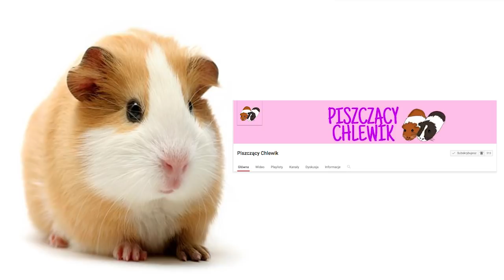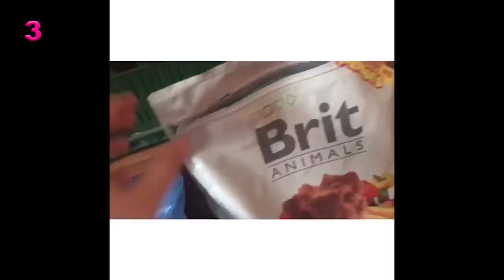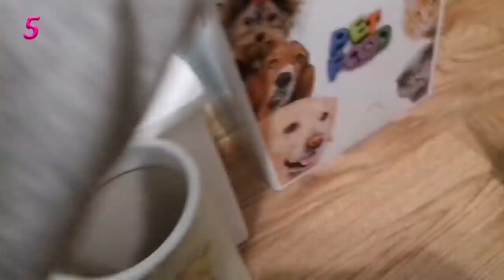ZOBACZ JAK MIESZKAJĄ 🐹ŚWINKI MORSKIE🐹 MOICH WIDZÓW - Room Tour'y odc.6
Hej :) mam dla Was dzisiaj 6 odcinek z room tour’ami widzów, w którym pokaże Wam jak żyją swinki morskie osób, które mnie oglądają 😁

W kolejnych odcinkach pokaże Wam resztę. Możecie ciagle wysyłać swoje filmy, nie ma ograniczenia czasowego jeżeli chodzi o termin wysyłania :)

Zapraszam wszystkich do oglądania, ale również do przysyłania room tour’ów z waszymi zwierzakami (nie tylko królikami)!😍

WYMAGANIA:
- do 5 minut
- bez muzyczki
- bez przeróbek
- orientacja pozioma
- brak reklamy kanału

Narracja własna mile widziana, jednak nie jest warunkiem koniecznym ❤️

Filmy proszę przesyłać za pomocą maila  lub wstawiając filmik jako niepubliczny na YouTube i udostępniając mi link mailem, z którego będę mogła sobie pobrać materiał 😁